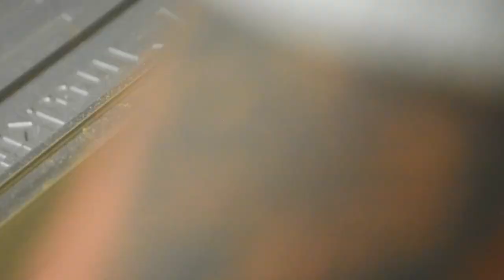HABU \\ Design Coffee Table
I built this coffee table for a customer out of over 100 year old wood from a farm house window frame! It took me quite some time to build it cause I had a lot of other this going on in the mean time..
Hope you enjoy the video and wish you a great time!